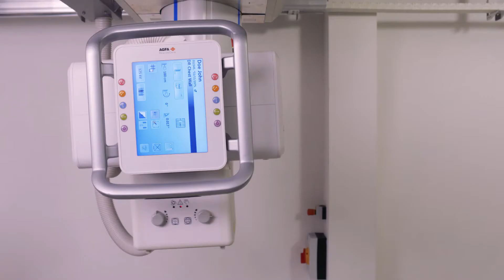DR 600 Auto positioning (in French)